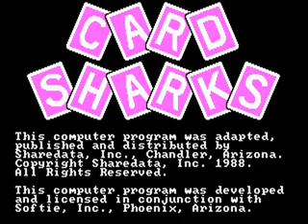Card Sharks 1988 mp4 HYPERSPIN DOS MICROSOFT EXODOS NOT MINE VIDEOS